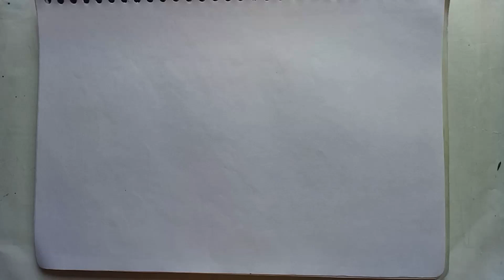how to draw banyan tree ll how to draw national tree ll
How to draw Indian National Flag step by step

drawing
coloring